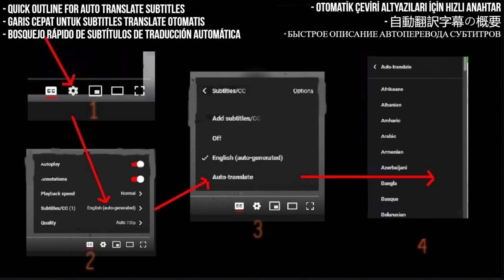Daisy Nafisa Reaction - Canon in D Fingerstyle Guitar Cover - First Time Hearing - Requested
I React to Canon in D Fingerstyle Guitar Cover by Daisy Nafisa

My Links